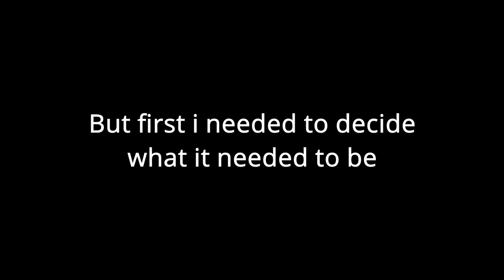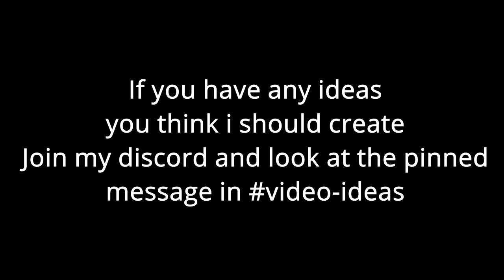New amazing printer in cell machine (Now yellow!) (Only normal cells)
If its a minecraft world all downloads are in my discord server under world-downloads
Level code: Due to the size of the lvl you will have to click show more and look at the bottom.

I use a combination of these songs: Merry go, Night Music, Acid Jazz, Easy Day, Fluffing a Duck, Who Likes To Party, Sneaky Snitch, Jaunty Gumption

Discord name: splyfof 2886
Hypixel forum name: splyfof
Minecraft name: splyfof

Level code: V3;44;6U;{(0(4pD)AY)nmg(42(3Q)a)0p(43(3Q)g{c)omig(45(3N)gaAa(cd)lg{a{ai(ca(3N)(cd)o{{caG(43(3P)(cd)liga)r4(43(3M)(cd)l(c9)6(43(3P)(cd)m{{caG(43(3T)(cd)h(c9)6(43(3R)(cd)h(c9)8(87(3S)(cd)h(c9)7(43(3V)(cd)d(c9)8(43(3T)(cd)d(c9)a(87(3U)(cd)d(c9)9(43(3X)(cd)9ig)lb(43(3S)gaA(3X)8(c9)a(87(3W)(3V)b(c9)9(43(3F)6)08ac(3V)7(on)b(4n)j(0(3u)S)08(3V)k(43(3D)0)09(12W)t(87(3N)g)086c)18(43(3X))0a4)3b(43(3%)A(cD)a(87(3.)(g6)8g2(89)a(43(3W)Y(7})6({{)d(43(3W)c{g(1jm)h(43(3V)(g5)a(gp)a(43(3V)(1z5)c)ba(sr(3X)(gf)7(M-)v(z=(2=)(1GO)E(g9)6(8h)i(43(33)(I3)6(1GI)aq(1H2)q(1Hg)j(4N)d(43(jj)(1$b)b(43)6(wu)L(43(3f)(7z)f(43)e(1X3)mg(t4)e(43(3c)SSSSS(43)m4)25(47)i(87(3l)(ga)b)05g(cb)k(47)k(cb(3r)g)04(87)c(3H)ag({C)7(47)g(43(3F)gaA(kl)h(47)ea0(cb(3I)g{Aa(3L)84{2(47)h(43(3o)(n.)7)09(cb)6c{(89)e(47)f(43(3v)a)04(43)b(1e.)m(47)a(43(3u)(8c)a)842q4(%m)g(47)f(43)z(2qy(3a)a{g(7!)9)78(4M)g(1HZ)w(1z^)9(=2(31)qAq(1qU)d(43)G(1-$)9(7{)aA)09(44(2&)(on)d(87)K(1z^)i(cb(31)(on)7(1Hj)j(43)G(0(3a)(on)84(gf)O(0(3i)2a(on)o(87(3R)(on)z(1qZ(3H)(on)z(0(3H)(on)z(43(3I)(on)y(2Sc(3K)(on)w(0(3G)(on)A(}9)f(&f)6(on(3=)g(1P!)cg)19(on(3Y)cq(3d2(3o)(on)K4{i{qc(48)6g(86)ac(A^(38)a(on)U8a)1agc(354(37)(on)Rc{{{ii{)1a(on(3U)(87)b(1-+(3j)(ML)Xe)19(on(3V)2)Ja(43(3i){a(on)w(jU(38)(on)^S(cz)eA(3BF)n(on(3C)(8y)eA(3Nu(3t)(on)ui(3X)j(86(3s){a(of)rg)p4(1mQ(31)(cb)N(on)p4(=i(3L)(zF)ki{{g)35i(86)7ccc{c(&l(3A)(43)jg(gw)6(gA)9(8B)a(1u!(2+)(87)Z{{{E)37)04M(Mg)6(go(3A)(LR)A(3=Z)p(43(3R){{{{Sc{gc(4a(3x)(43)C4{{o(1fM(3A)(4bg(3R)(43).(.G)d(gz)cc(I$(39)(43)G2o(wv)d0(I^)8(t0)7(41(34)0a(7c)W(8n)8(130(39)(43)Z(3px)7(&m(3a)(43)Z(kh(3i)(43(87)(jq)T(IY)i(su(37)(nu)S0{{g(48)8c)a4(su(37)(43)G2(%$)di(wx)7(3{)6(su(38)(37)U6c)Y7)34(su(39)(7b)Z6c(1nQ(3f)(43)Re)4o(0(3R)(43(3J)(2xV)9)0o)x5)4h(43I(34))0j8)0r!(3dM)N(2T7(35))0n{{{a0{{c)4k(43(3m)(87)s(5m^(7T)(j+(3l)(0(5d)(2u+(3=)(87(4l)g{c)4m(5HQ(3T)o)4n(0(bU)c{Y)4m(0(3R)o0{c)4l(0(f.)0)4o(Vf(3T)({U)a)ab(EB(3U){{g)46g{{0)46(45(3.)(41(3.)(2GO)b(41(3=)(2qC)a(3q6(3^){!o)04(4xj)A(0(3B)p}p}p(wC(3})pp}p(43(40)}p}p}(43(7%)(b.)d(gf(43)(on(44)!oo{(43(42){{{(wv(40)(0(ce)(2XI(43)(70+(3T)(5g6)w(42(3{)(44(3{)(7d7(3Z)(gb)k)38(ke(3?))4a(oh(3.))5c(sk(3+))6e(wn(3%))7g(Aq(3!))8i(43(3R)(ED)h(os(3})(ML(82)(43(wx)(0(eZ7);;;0